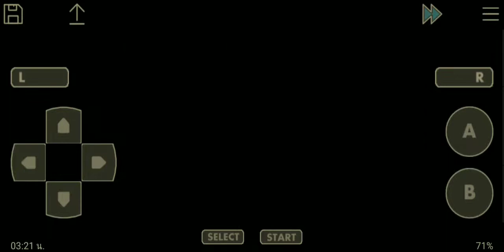The Terror Granbull Mission | Pokemon Unbound 2.0.3.2